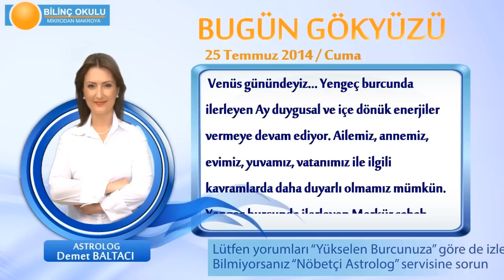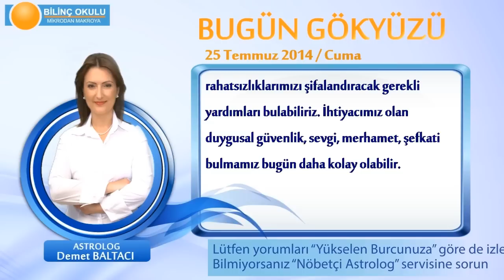TERAZİ Burcu, GÜNLÜK Astroloji Yorumu,25 TEMMUZ 2014, Astrolog DEMET BALTACI Bilinç Okulu